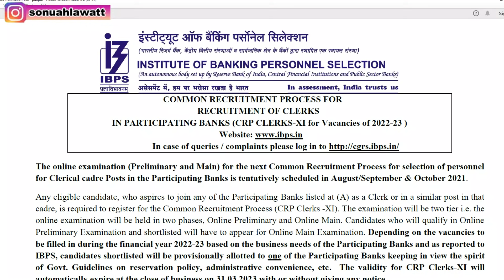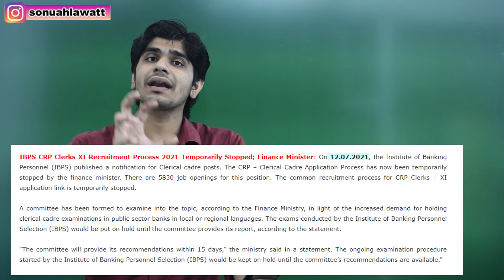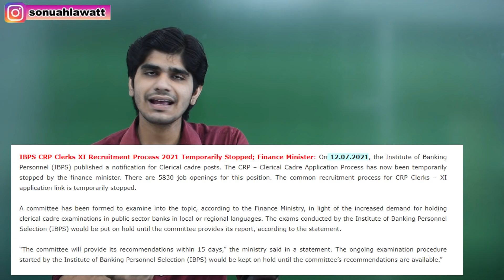IBPS CRP Clerk Online form Kab se Suru Honge | urgent information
General Awareness Subjective Book

General Awareness Objective (MCQ)

Our Distributor- (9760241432) Only for Books Sellers
(Books available karane k liye)

NOW, you Can Buy Combo of our GS books
Buy From Amazon
General Awareness Objective (MCQ) Book